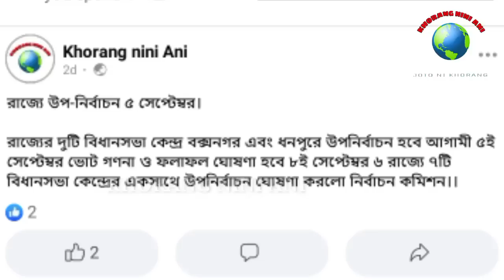BY ELECTION OH TIPRA MOTHA BODOL SABO BAI WNGNO...?